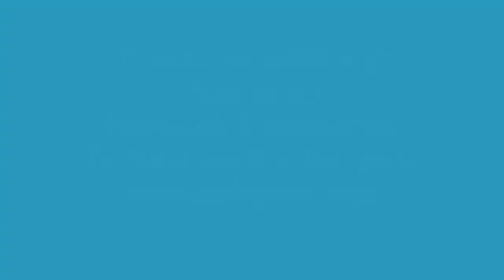Sunset Catnip Ball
The making of the Sunset Catnip Ball. A needle felted 'painting' to spoil your favorite cat with ~ because your cat deserves the best toys! 100% wool with organic cat nip inside! One of a kind!